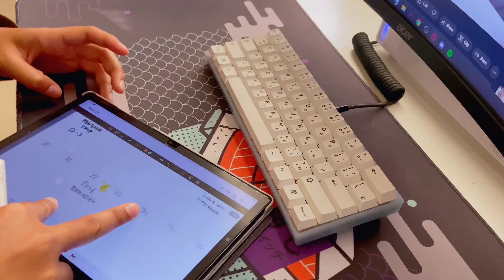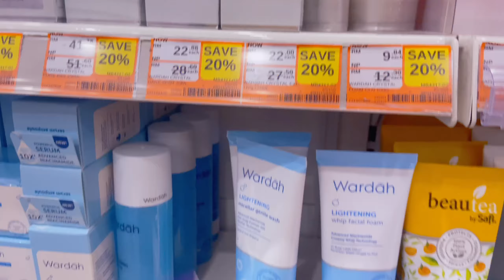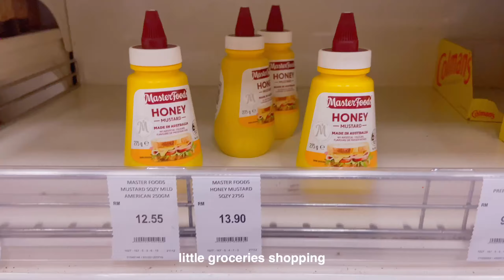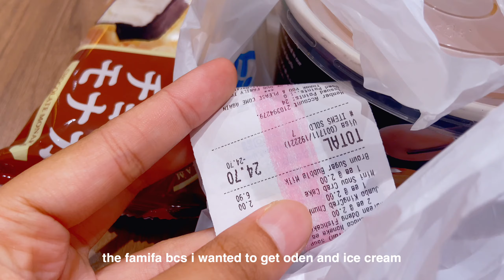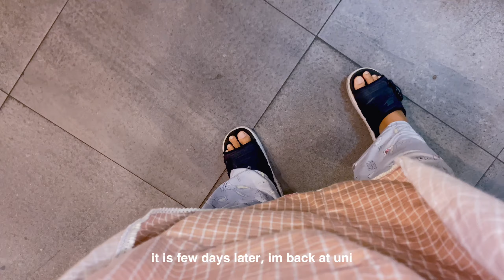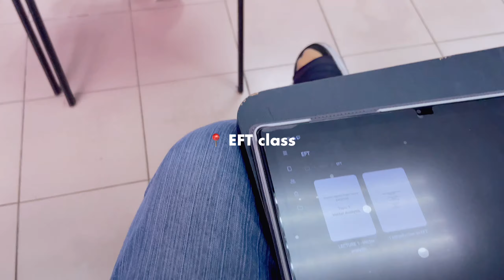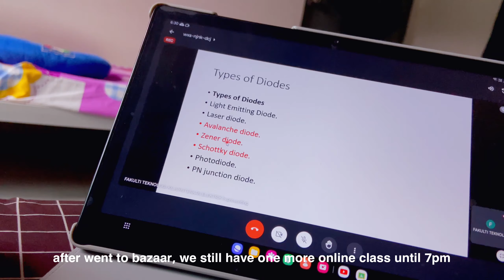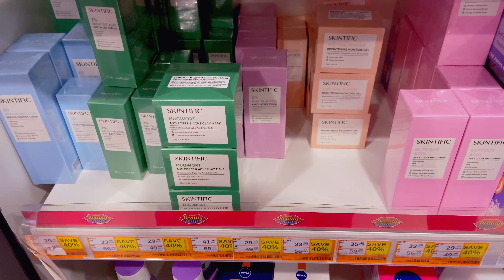uni vlog in 🇲🇾 • fasting in ramadan, back to uni, skincare routine 🌙🌻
hello friends ₍ ᐢ.ˬ.ᐢ₎. in today’s video is about im going back to uni during ramadan. it is just normal boring days in my life as usual. i hope you guys enjoy watching today’s video. ask me anything in the commect section below! 🤍

[ timeline ｡ﾟ☁︎｡⋆ ]
0:00 preview vlog

[ tags ｡ﾟ☁︎｡⋆]
uni vlog, malaysia uni vlog, ramadan vlog, a week in my life, uni student, skincare routine with skintific, a day in my life as a student